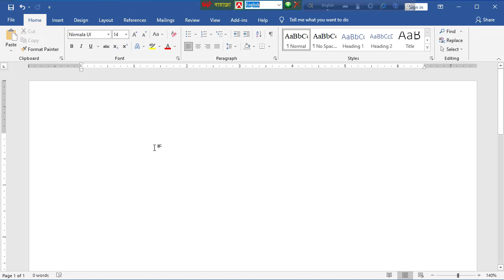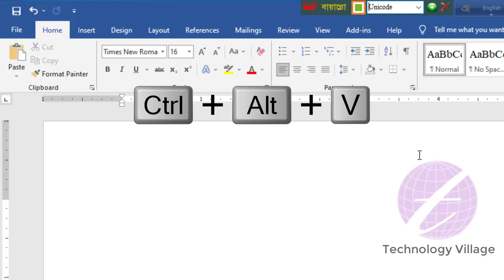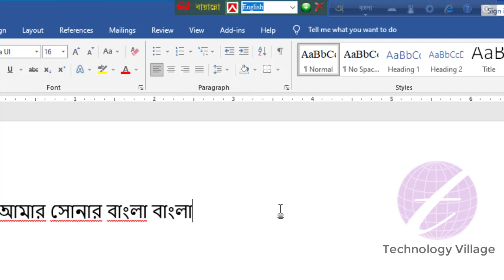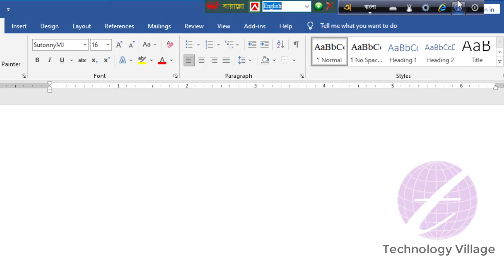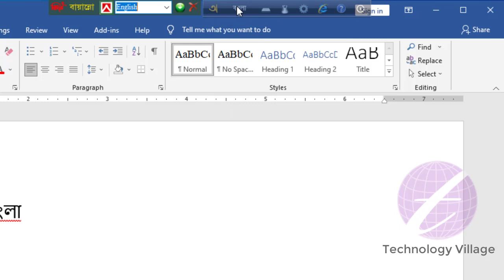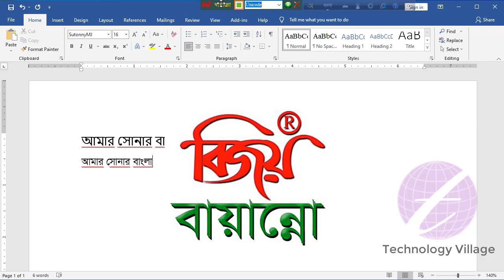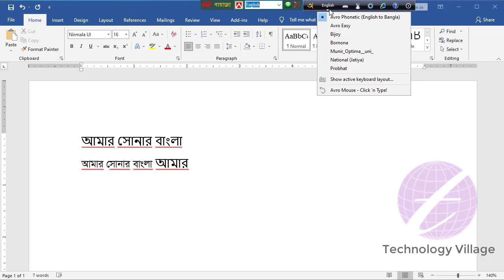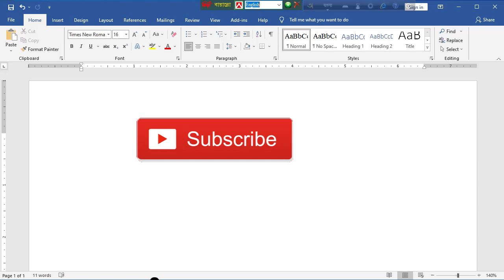Bijoy VS Avro | কোনটি ব্যবহার করবেন? কেন ব্যবহার করবেন? Bijoy & Avro Keyboard Tutorial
অভ্র নাকি বিজয় কোনটিতে টাইপ করবেন? বিস্তারিত জানতে এ ভিডিওটি দেখুন।

bangla typing speed. bangla type english keyboard, bangla type keyboard,
type bangla in windows 10, type bangla in illustrator, type bangla in photoshop.